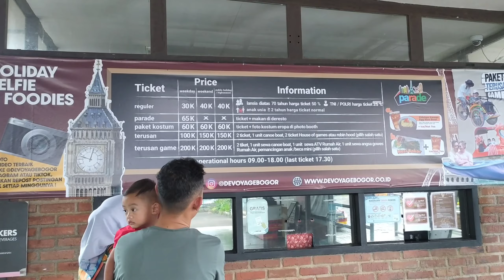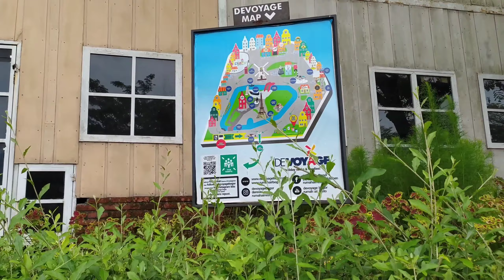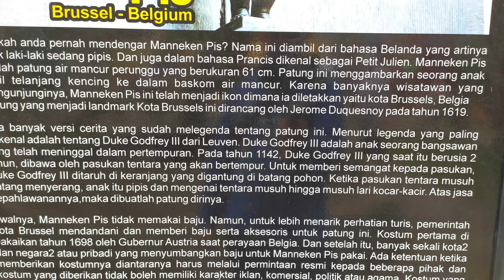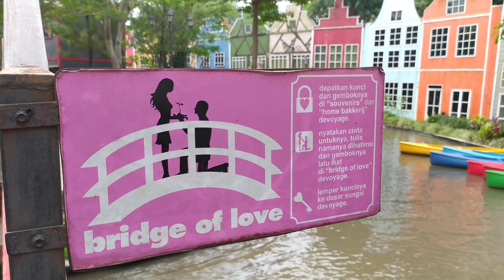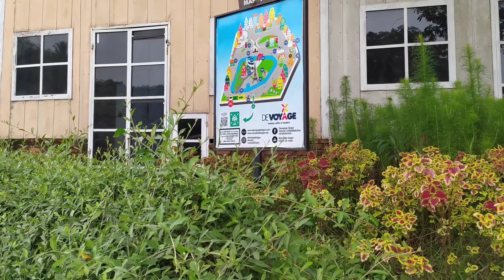Wisata DEVOYAGE Bogor | Kondisinya saat Libur Lebaran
Kali ini kita jalan jalan untuk menikmati salah satu objek wisata di Jawa Barat .
Berlokasi di kawasan Nirwana Residen JL Indigo Raya, Kecamatan Bogor Selatan , Kota Bogor Jawa Barat. .
Nama tempat wisata ini adalah Devoyage.
Mengusung konsep wisata bercirikan nuasa Eropa, harga tiketnya dibandrol Rp 40.000 /orang saat weekend.